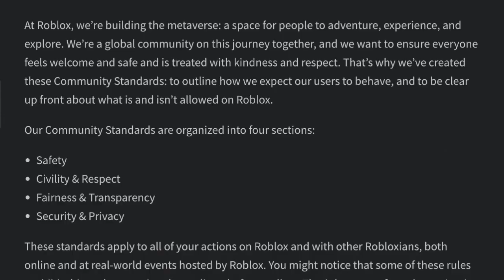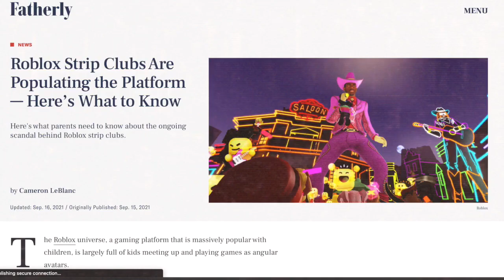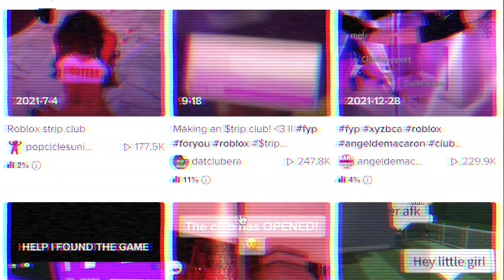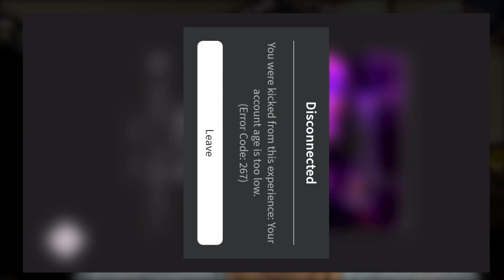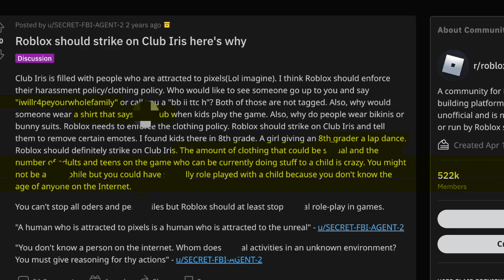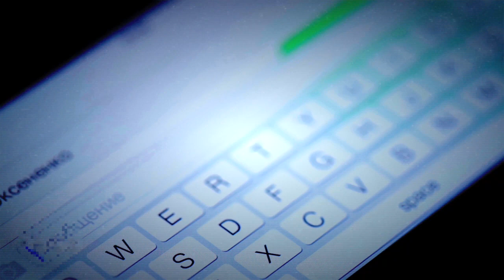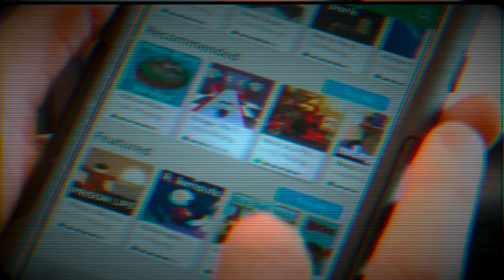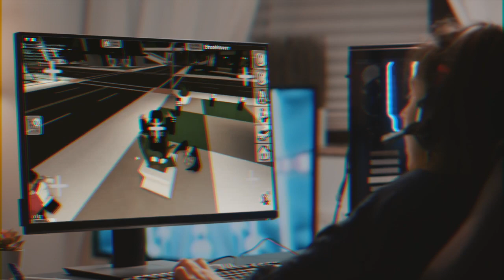ROBLOX: The Darker Side of Social Gaming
ROBLOX isn't safe anymore! Be careful what you play!

In this video, we're going to discuss the dangers of playing ROBLOX and the importance of being careful when playing.

ROBLOX used to be a great place to play with friends, but now there are predators lurking around every corner. Be careful what you play and make sure to always check the safety ratings before you start playing!